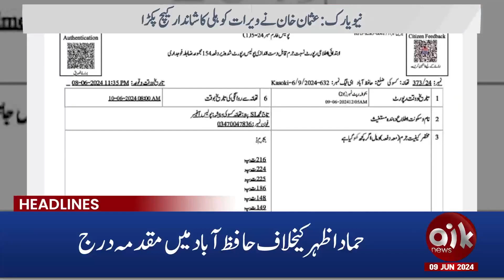Nawaz Sharif's First Big Surprise | 09 PM News Headlines | 09 June 2024